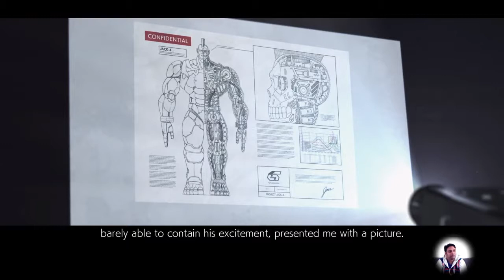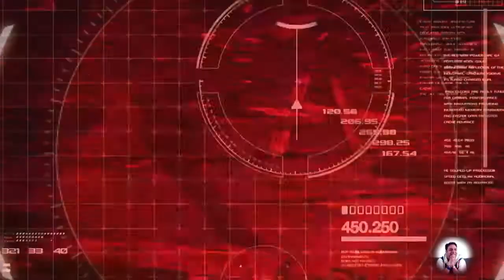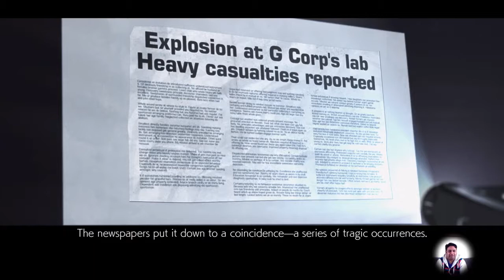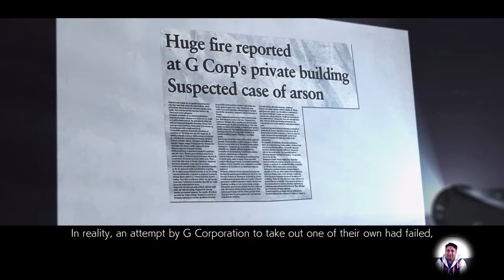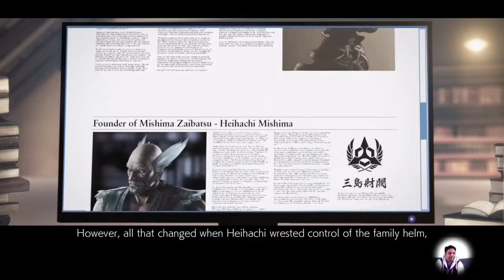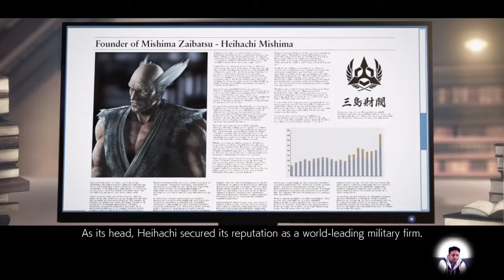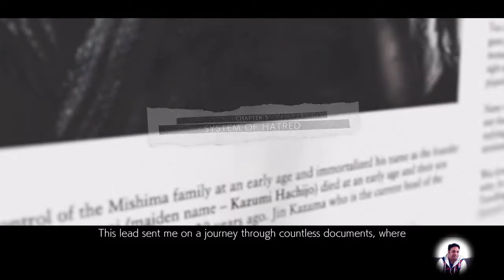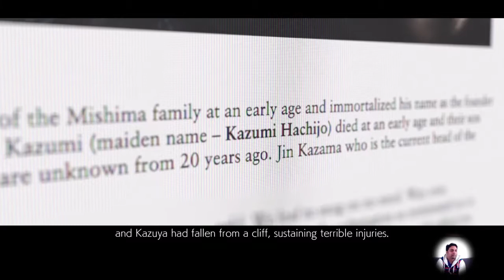Tekken 7 - Part 2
Retro Vibes and moving further into the story mode -- Watch live